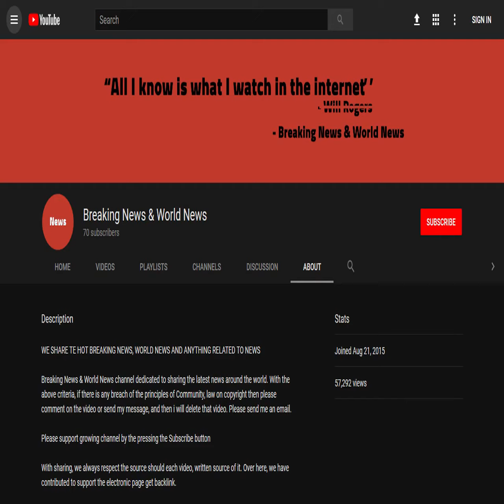BREAKING! Jeff Sessions Stepped Up And Took One Action That Left Barack Obama Up In Arms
Source DONT' FORGET TO SUBSCIBE TO OUR CHANNEL Barack Obama’s Presidency was the biggest disaster in American history.

But one failure stood out above all the others.

That all changed when Jeff Sessions stepped up and took the one action that left Barack Obama up in arms.

Barack Obama’s biggest assault on America was his embrace of open borders.

In 2010, the Obama administration loosened the rules on asylum seekers by allowing the fear of  ...